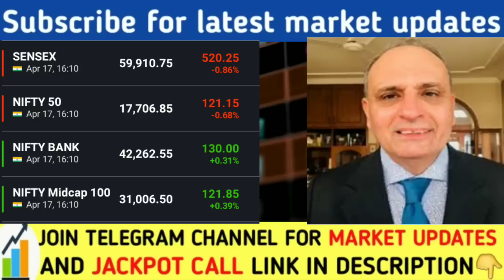कल बाजार में धमाका| Sanjiv bhasin latest today | Nifty Banknifty prediction | Reliance share